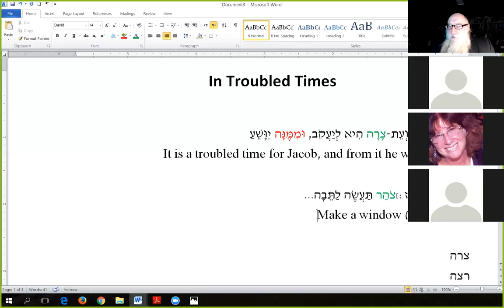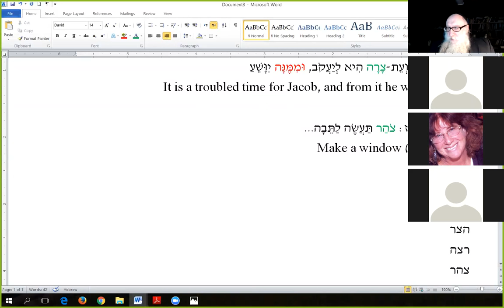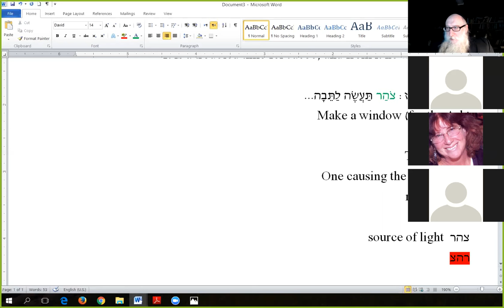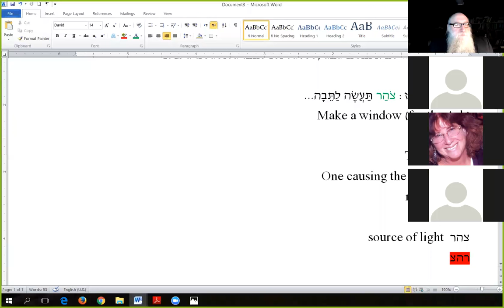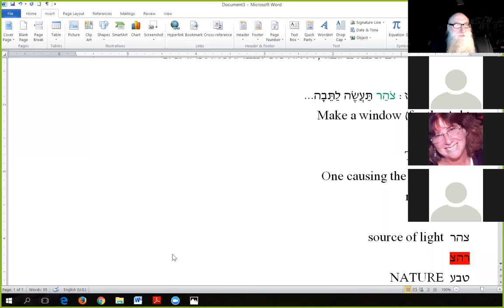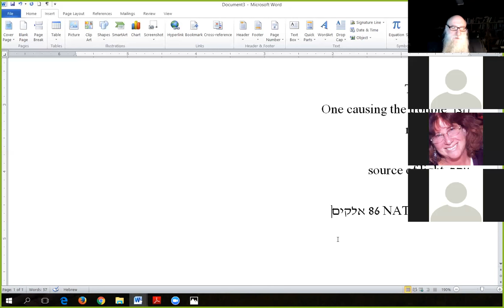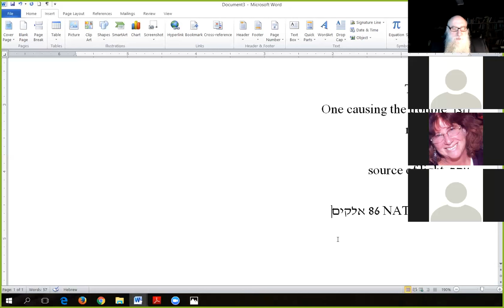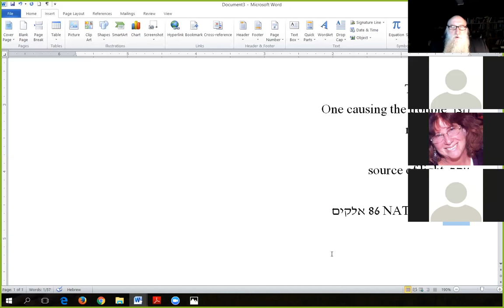Transforming Troubled Times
Two Kabbalistic approaches to dealing with adversity: Reframing and Transcending